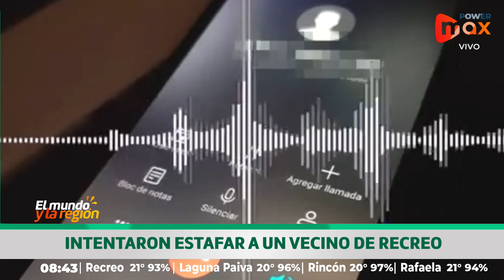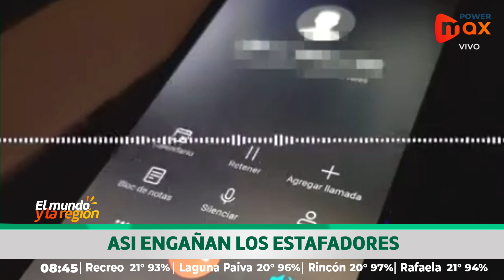Delincuentes virtuales: así trabajan los estafadores cuando te llaman por teléfono